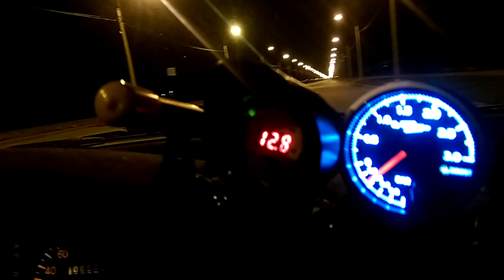Eclipse "Gaba" test 2, cool oil transmission.